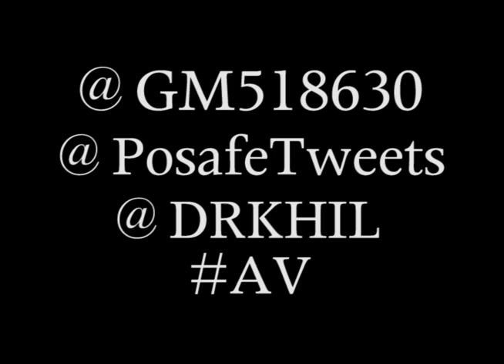GM Performing "Smoke Clouds" Beat Shot Music Fest 4 Audio Vérité Drkhil Posafebeats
What do you do when the power cuts and you're performing? The only thing you know...keep rapping. Audio Vérité Coming Soon.  "Smoke Clouds" Coming Soon. Enjoy.